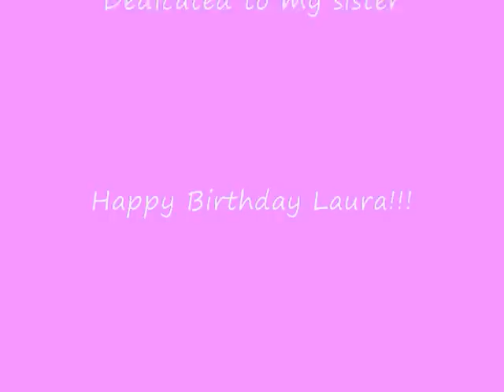Richard Armitage - Candyman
A Richard Armitage video for my sister - happy birthday laura!!! The music is by Christina Aguilera from her recent album 'back to basics'. Clips are of various shows that Richard Armitage has starred in. Once again my editing isn't the best but I am still learning! Hope you enjoy and let me know what you think